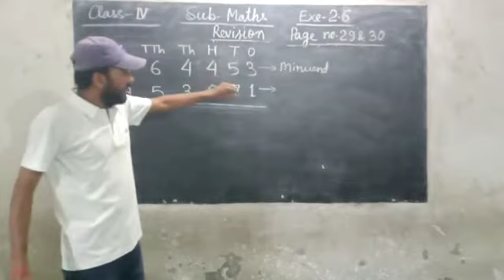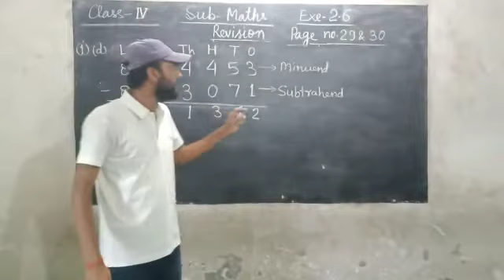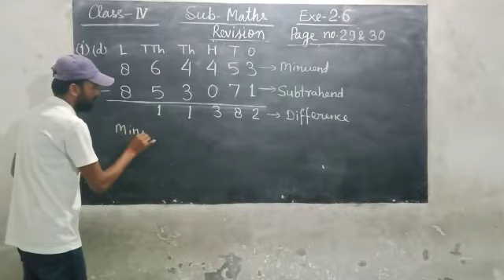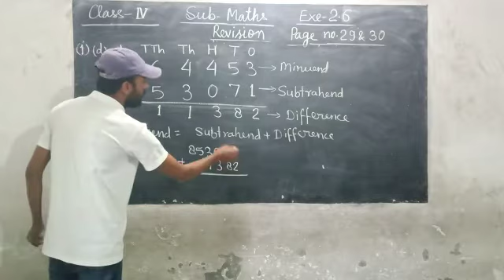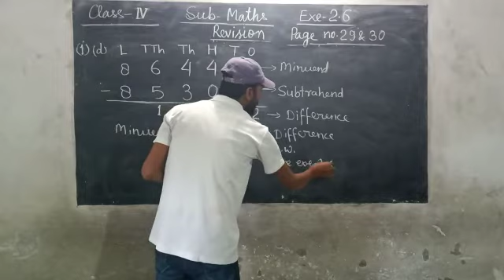Class 4 Maths VD-34 0709